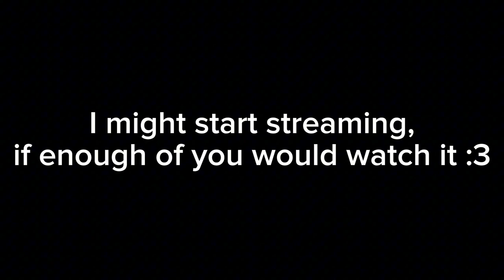Evolution (Stalker Old World)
I have traded the third dimension for increased silliness, and the newly attained power I now possess cannot be contained.
In other words: :3
Stalker anomaly runs a lot better now, since I no longer have to use 50% of my GPU and 30% of my CPU for a 3D Kira.

Anyway, here's the music in this video:
"Rest area" by Tsundere Twintails